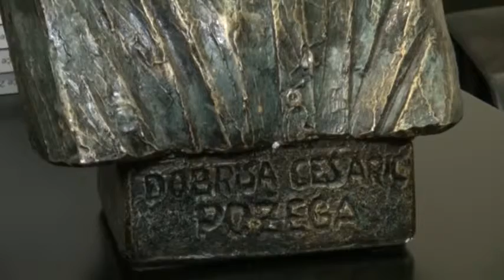Intervju s Marijanom Cesarikom predsjednikom GO SDP Požega